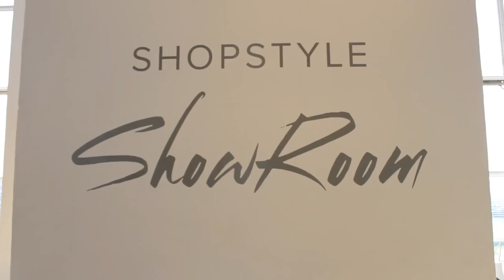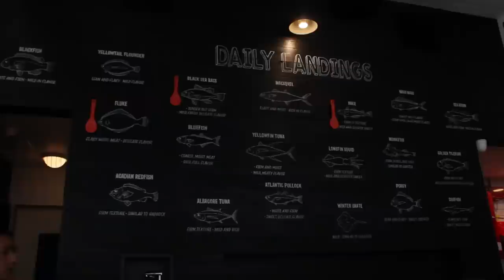NYFW VLOG: Streetstyle, fashion shows, and behind the scenes | heydahye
Outfit details below!
// I N S T A G R A M @heydahye

Jacket from Dries Van Noten
Shorts from Adidas
Shoes from Opening Ceremony

Skirt from GANT
Vintage backpack

key words: fashion style blog instagram new channel tutorial beauty makeup  stylehaul makeup challenge makeup makeup ootds outfits korean sephora blog zara h&m how to wear party looks work casual sweater thigh high boots lace shirt hey dahye blogspot MAC summer clothing haul H&M gap shorts dresses back to school haul video first day of school new clothes chuu korean online shop kstyle look book knit skirt off the shoulder top what i got what's in my back pack organization tips back to school study tips new university student want les essentiels H&M zara all saints all black monochrome simple channel trailer day in my life NYFW new york fashion week runway show new york city tour cafe coffee shops opening ceremony